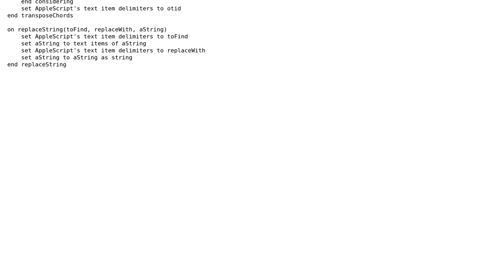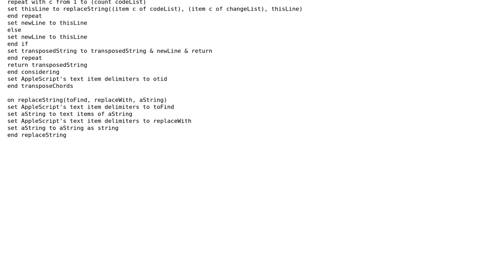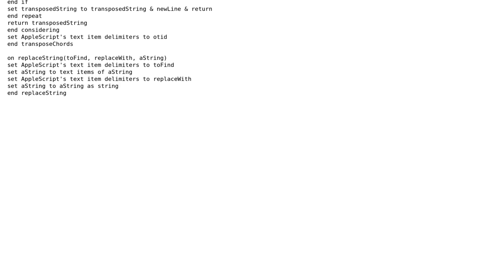Code Review: Script to transpose chords in a song sheet